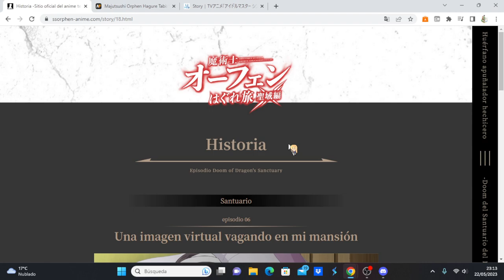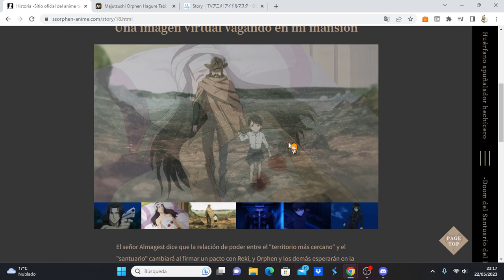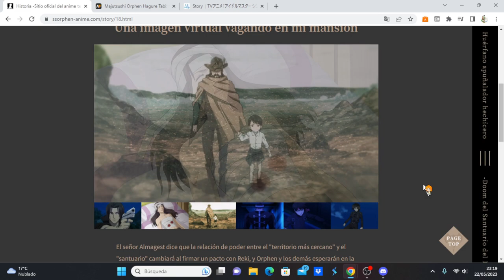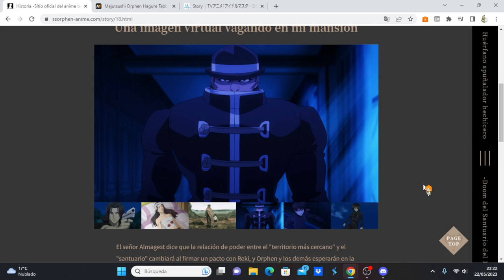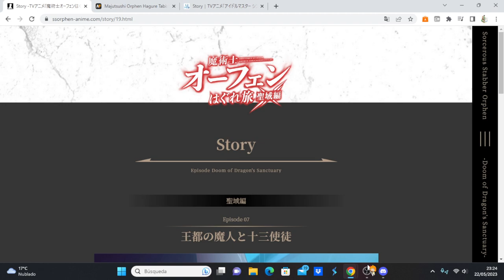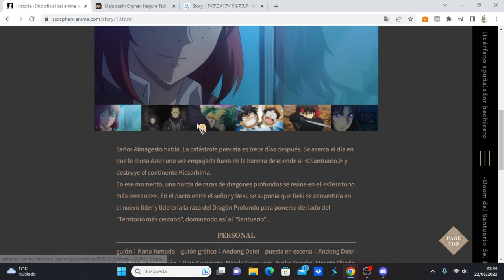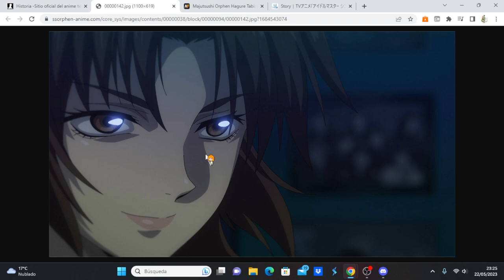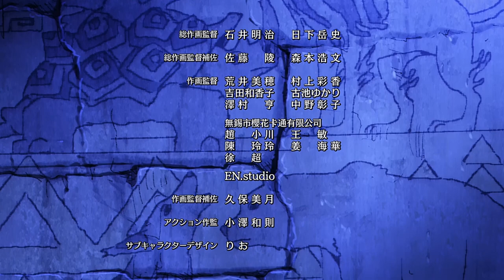Majutsushi Orphen Hagure Tabi: Seiiki-hen comentando avance del capítulo 7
Anime Opening and Ending: Majutsushi Orphen Hagure Tabi: Seiiki-hen